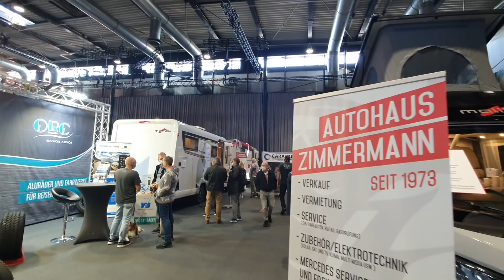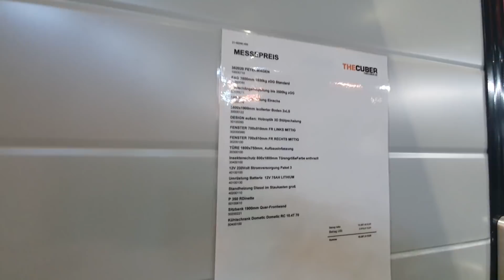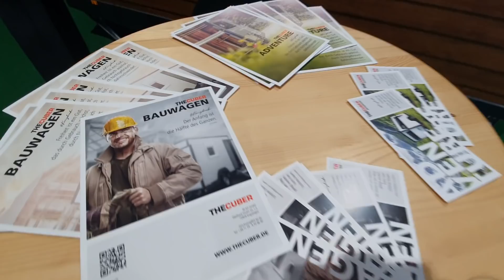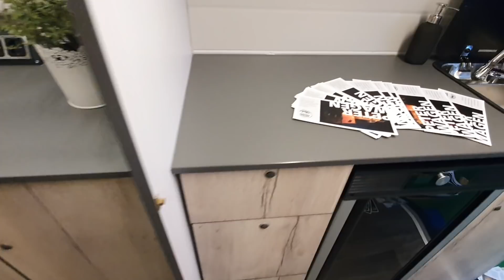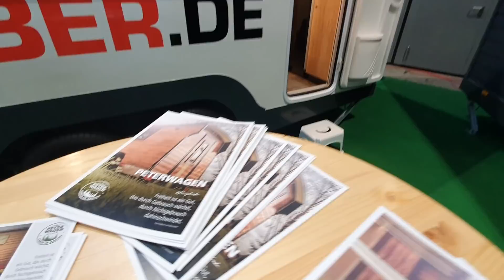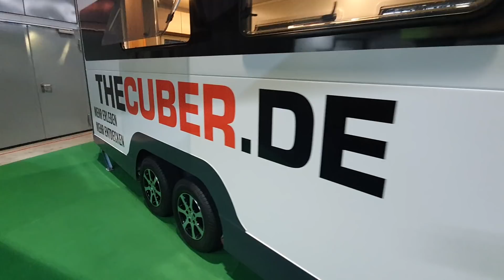"Wunschkonzert" caravan live 2021 in Freiburg und TheCuber!!! | Tag 2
Hier die Teilnehmer des VanFan Camps auf der caravan life 2021 in Freiburg.
 @fan 4 van
 @HAPPY CAMPING
 @Ursi und Helle - WoMo-Reisen mit Spaß
 @1World1000Places im Van Kastenwagen Womo unterwegs

Herrlich unperfekt.